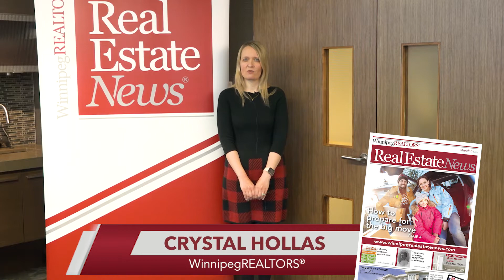March 6, 2020 – This week in the Winnipeg Real Estate News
• March home maintenance tips
• How to prepare for the Big Move
• February’s real estate market update
• Winnipeg’s only weekly Open House guide - plan your tour!